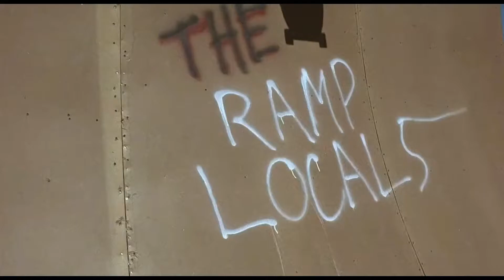Thrashin Josh Brolin Half Pipe Scene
Description:
An American rock and roll singer becomes involved in a Resistance plot to rescue a scientist imprisoned in East Germany.